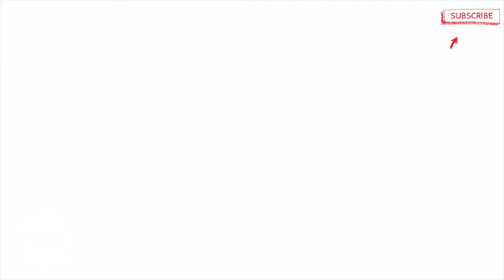The Screening Room wirh Adenike: 76 Nigerian Movie review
Six years after the civil war, a young officer from the middle belt gets entangled in a romantic relationship with a beautiful O-Level student from the Southeastern part of Nigeria.

Their budding romance was almost ruptured by endless military postings. Now heavily pregnant her walls came crumbling when the news of her husband's involvement in a botched coup attempt hits the headlines.

The anticipated movie stars talented actors like Ramsey Nouah, Rita Dominic, Ibinabo Fiberesima, Chidi Mokeme, Memry Savanhu, Adonijah Owuruwa, Daniel K. Daniel, Nelly Ekwereogu and Shuaibu Ebenehi